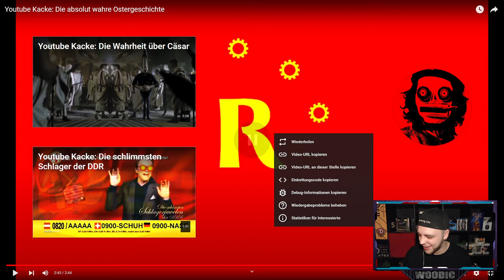Youtube Kacke: Die absolut wahre Ostergeschichte Reaktion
Heute reagieren wir auf das Video von @DerWahreRoboYTK :

Youtube Kacke: Die absolut wahre Ostergeschichte